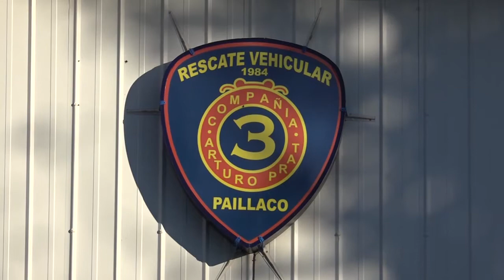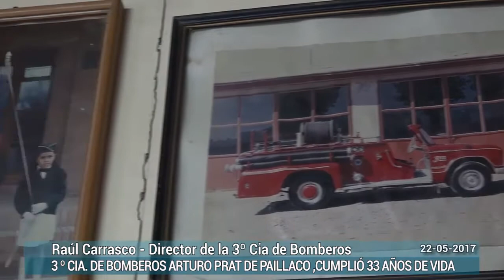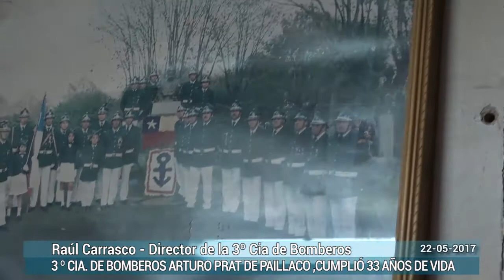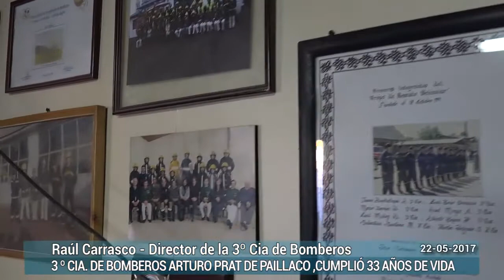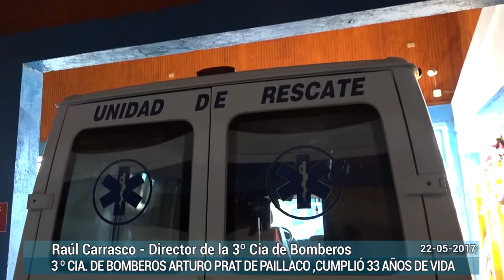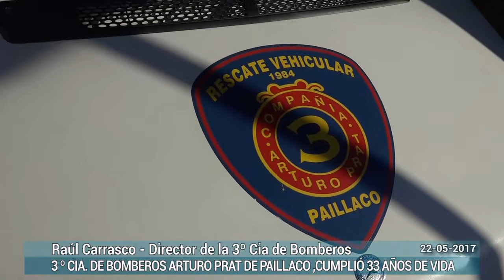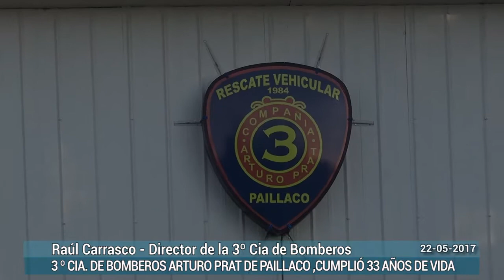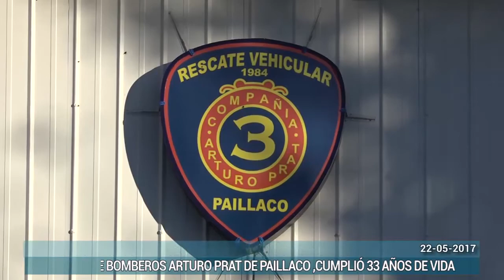Diferencia en Terreno - Aniversario Nº 33 de la 3ra Cía. Bomberos Arturo Prat